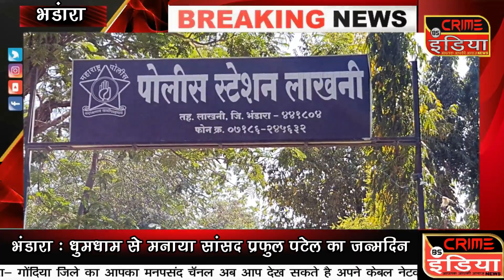रेत ढुलाई कर रहे बिना नंबर वाल ट्रैक्टर को पकड़ा !!